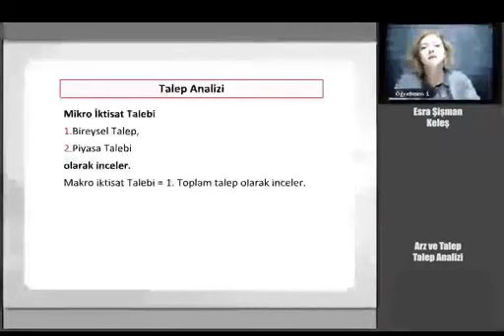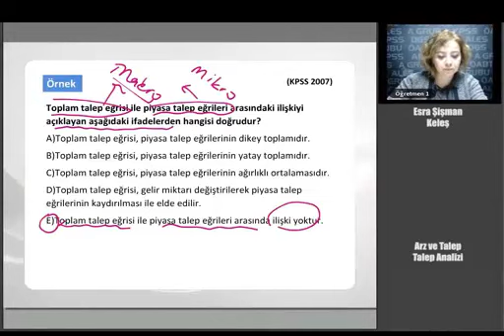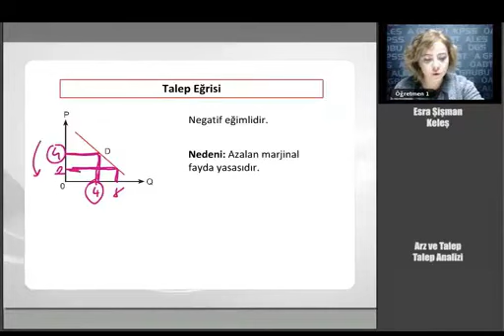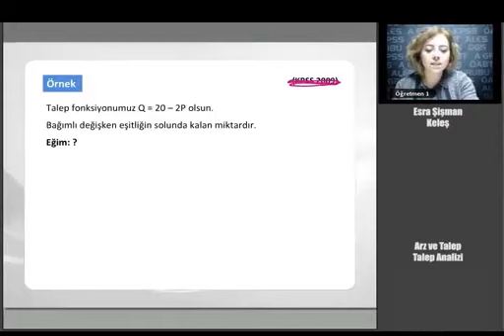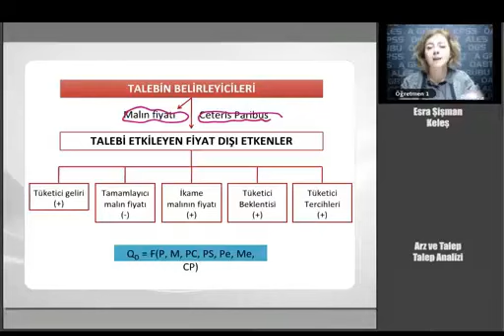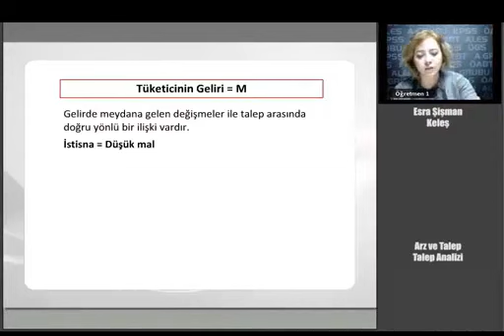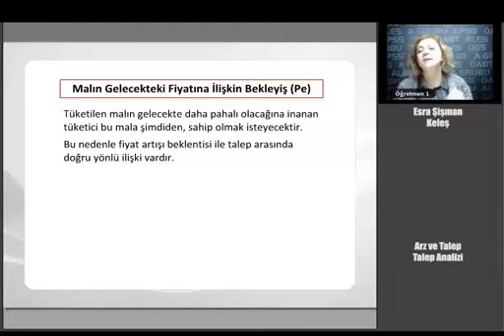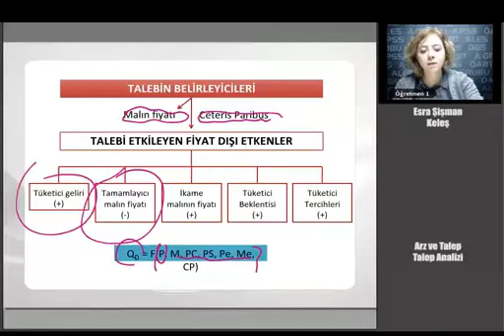11 KPSS MİKRO İKTİSAT Arz ve Talep Talep Analizi